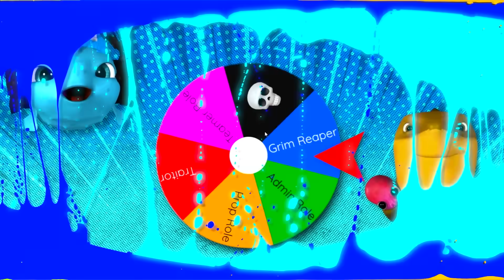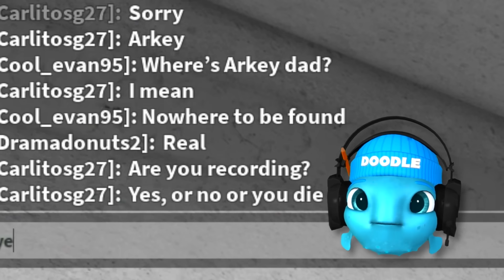WINNING With Every NEW Role in Murder Mystery 2...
Today, we are testing NEW Roles in MM2 Roblox! We test ADMIN Role, Invisible Role, Teamer Role, and so much more!